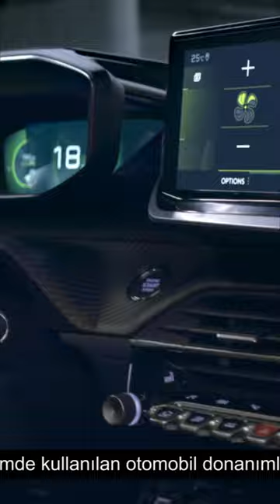PEUGEOT SUV 2008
YeniBirDeneyiminTamZamanı ise; PEUGEOT 3D i-Cockpit®, EAT8 tam otomatik şanzıman ve yarı otonom sürüş destek sistemleri ile PeugeotSUV2008!